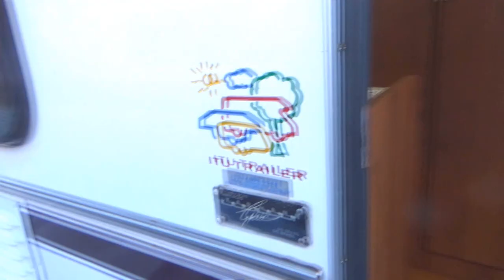# 432 Tour pelo KC 450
Neste episódio mostramos esse clássico do caravanismo brasileiro, o KC450. Venha!!!